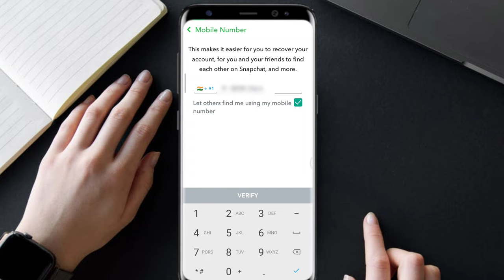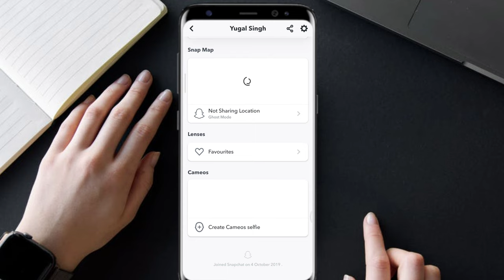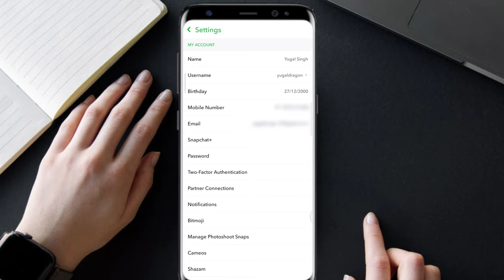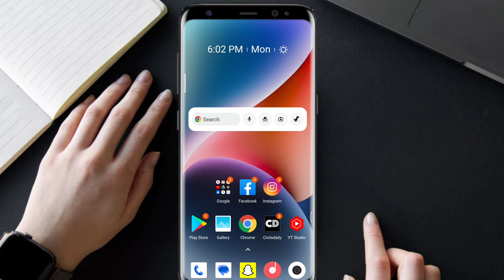How to Remove Phone Number from Snapchat Account 2022 | Snapchat se phone number kaise hataye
1. how to remove phone number from snapchat account
2. snapchat se phone number kaise hataye
3. how to delete mobile number from snapchat account
4. snapchat se phone number kaise nikale
6. remove phone number from snapchat
7. how to remove your phone number from snapchat
8. how to remove your mobile number from snapchat
9. remove mobile number from snapchat
10. delete phone number on snapchat

In this video I have told about how can you delete phone number from your snapchat account.

Is video me maine bataya hai ki kaise aap Snapchat account se apne mobile number ko delete kar sakte ho.